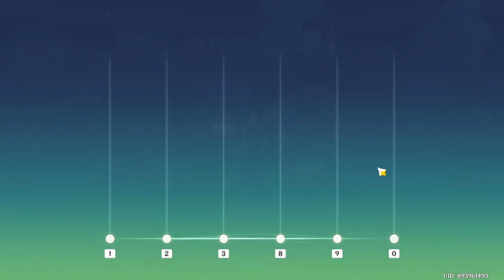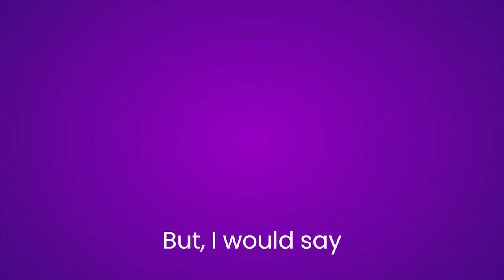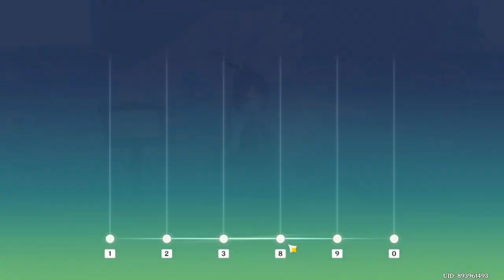Genshin impact ep 55 THE MUSIC EVENT again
Also we started the new event